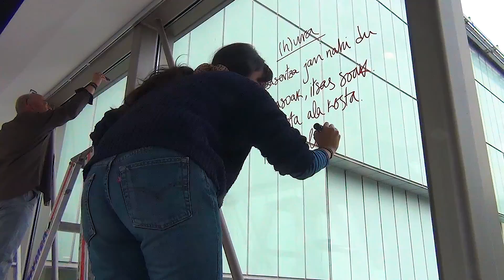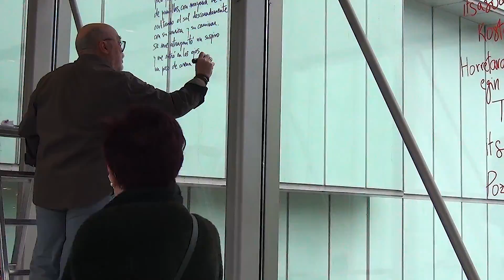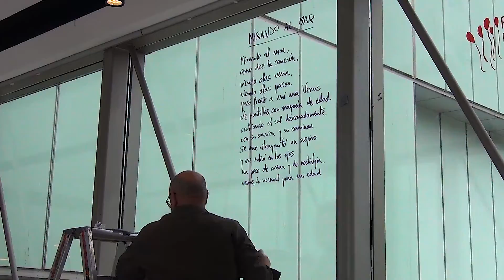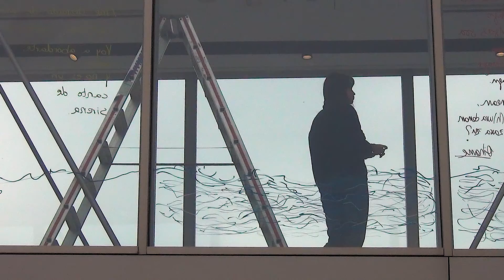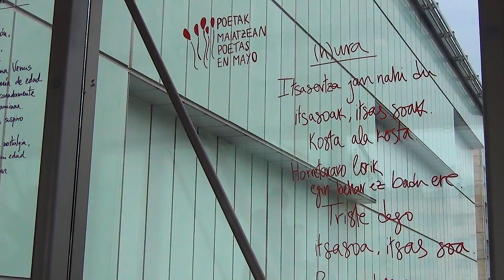Poetas en Mayo Poetak Maiatzean X aniversario.Paginas de cristal en el Corte Inglés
Elisa Rueda directora del Festival Internacional de Poetas en Mayo y otros poetas de Vitoria-Gasteiz escribiendo versos en los cristales del Corte Inglés el día 4 de mayo de 2022.